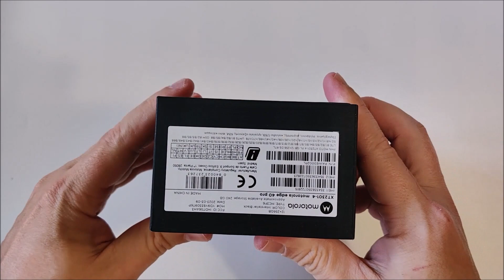Motorola Edge 40 Pro (XT2301-4) - unboxing